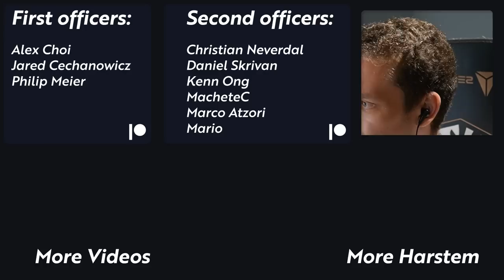Proxy BARRACKS Only |Cheesiest Man Alive